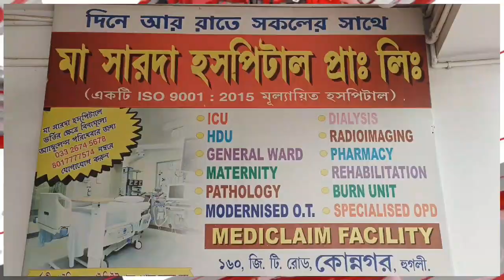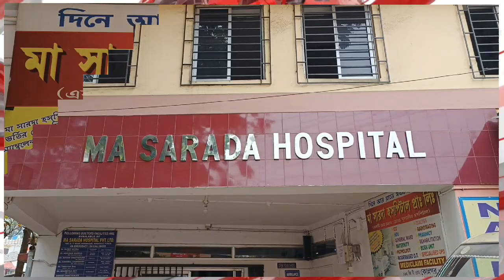সিঙ্গুরে কৃষকদের জমি ফেরাতে করেছিলেন মন্দির তৈরীর মানত , সেই সময়কার মনস্কামনা পূর্ণ হওয়ায় সিঙ্গুর